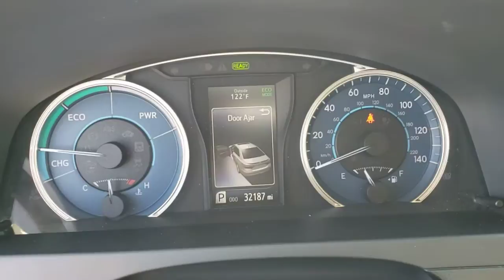Used 2017 Toyota Camry Hybrid LE Las Vegas, Bullhead City, St. George, Havasu, Pahrump, NV 192219B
Super White Used 2017 Toyota Camry Hybrid LE available in Las Vegas, Nevada at Friendly Ford. Servicing the Bullhead City, St. George, Havasu, Pahrump, NV area.
2017 Toyota Camry Hybrid LE - Stock#: 192219B - VIN#: 4T1BD1FK3HU207378

Friendly Ford
660 N Decatur Blvd

CARFAX One-Owner. Certified. Super White LE FWD 2.5L I4 Hybrid DOHC.brbrWelcome to Friendly Ford! Located in Las Vegas, NV, Friendly Ford is proud to be one of the premier dealerships in the area. Odometer is 27773 miles below market average! 42/38 City/Highway MPGbrbrToyota Details:brbr  * Transferable Warrantybr  * Roadside Assistancebr  * Vehicle Historybr  * 160 Point Inspection (for Toyota Certified Used Vehicles program), 174 Point Inspection (for Toyota Certified Used Hybrids program)br  * Limited Comprehensive Warranty: 12 Month/12,000 Mile (whichever comes first) from certified purchase date. Roadside Assistance for 7 Year / 100,000 Mile (for Toyota Certified Used Vehicles program), Limited Comprehensive Warranty: 12 Month/12,000 Mile (whichever comes first) from certified purchase date. Battery Warranty coverage for 10 years/100,000 miles (2020 Hybrid models) or 8 years/100,000 miles (Hybrid models prior to 2020) from original date of first use when sold as new. Fuel Cell Vehicle Warranty 8 years/100,000 mile (whichever comes first) on key fuel cell components. Roadside Assistance for 7 Year / 100,000 Mile (for Toyota Certified Used Hybrids program)br  * Warranty Deductible: $0br  * Powertrain Limited Warranty: 84 Month/100,000 Mile (whichever comes first) from TCUV purchase datebrbrAwards:br  * 2017 KBB.com 10 Most Comfortable Cars Under $30,000   * 2017 KBB.com 10 Best Used Cars Under $20,000   * 2017 KBB.com 10 Best Sedans Under $25,000   * 2017 KBB.com 10 Most Awarded Brands   * 2017 KBB.com Best Resale Value Awards